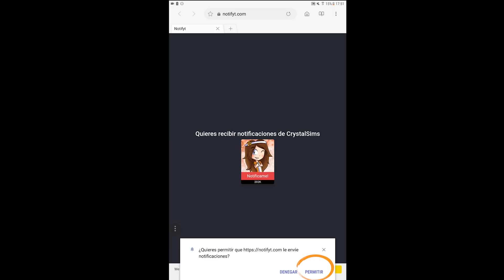TODO ESTO NO HA SERVIDO PARA NADA | FLEE THE FACILITY ROBLOX | CRYSTALSIMS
Nuevo vídeo de Roblox en Flee the facility! Hoy la bestia se ofusca conmigo y nadie es capaz de liberarme a tiempo, al final la última superviviente hace lo imposible por escapar aunque todo esto no ha servido para nada! =/ Si te gusta el vídeo likéame, comparte y déjame un comentario! =D